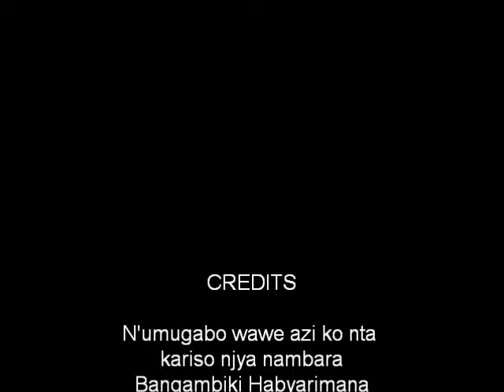Urwenya: N'umugabo wawe azi ko nta kariso njya nambara